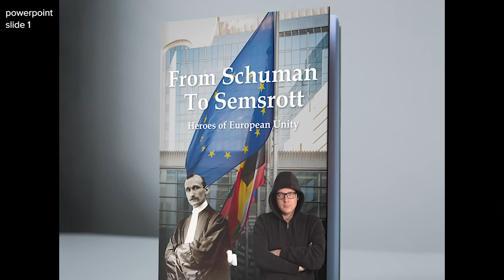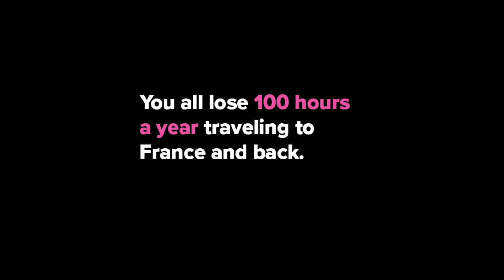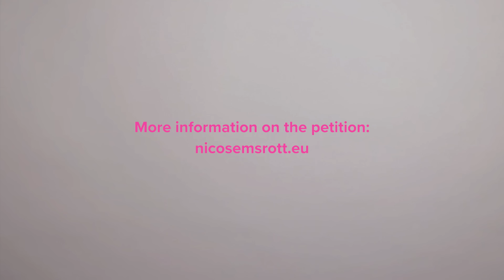My first petition: Let's save half a billion Euros with this simple trick!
The historic post-it note that I placed in the European Parliament keeps falling. So I submitted a petition to nail a sign up instead. Watch me plead my case.

Video Editing: Vanessa Göttle
SOCIAL MEDIA CHANNELS
Nico Semsrott /// Member of the European Parliament /// Rue Wiertz 60 /// 1047 Brussels /// Belgium